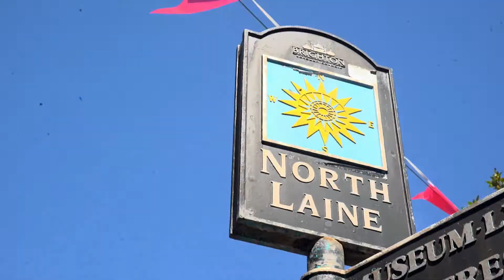Watchtower of Brighton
This video feature some amazing shots of Brighton and some incredible transitions and editing, Inspired by watchtower of turkey.
I have done the drone footage for it! Enjoy!!